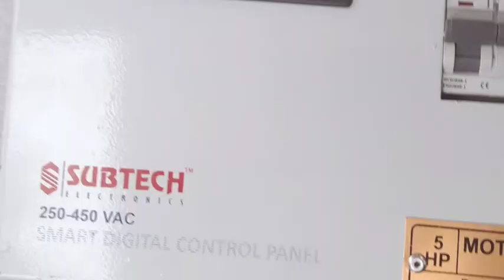New Technology se bna hamara temperature control motor starter panel.